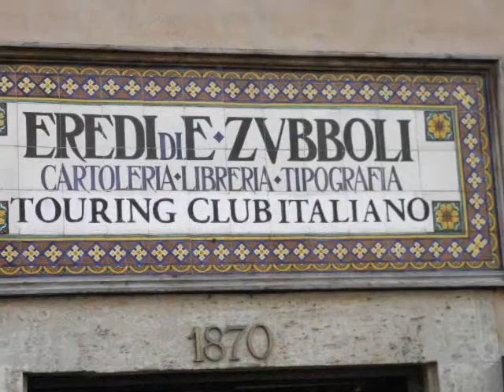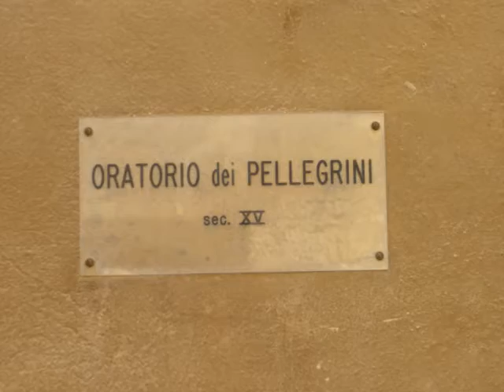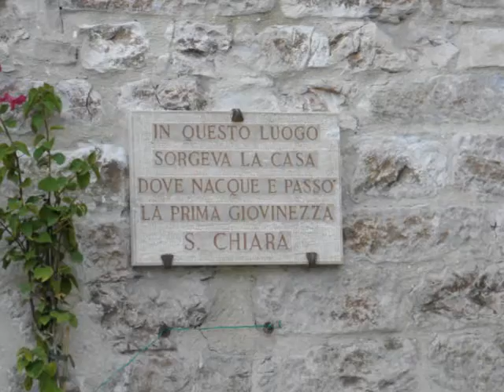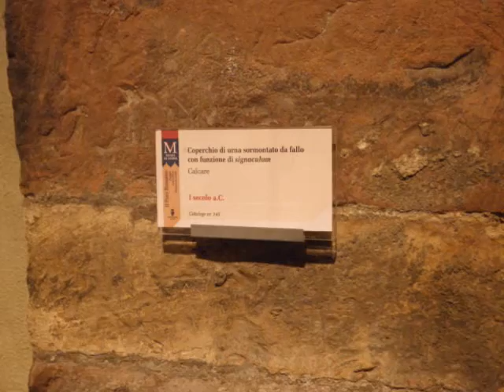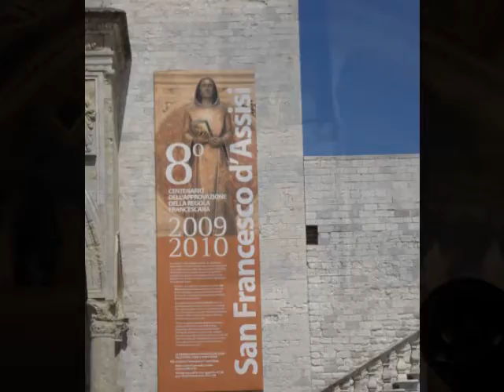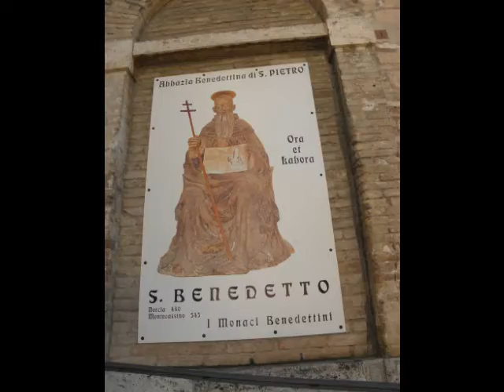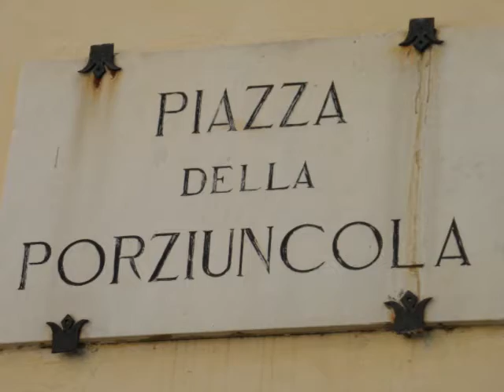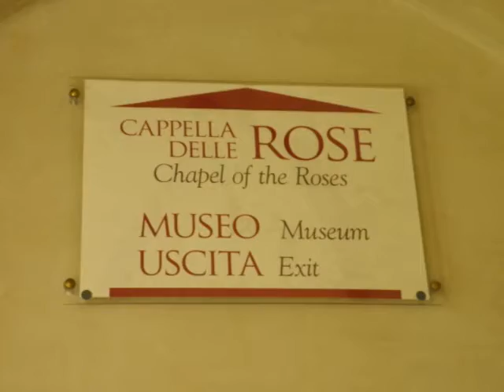Assisi: imperdibile..!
Per il 4 ottobre ripropongo le immagini di uno splendido viaggio